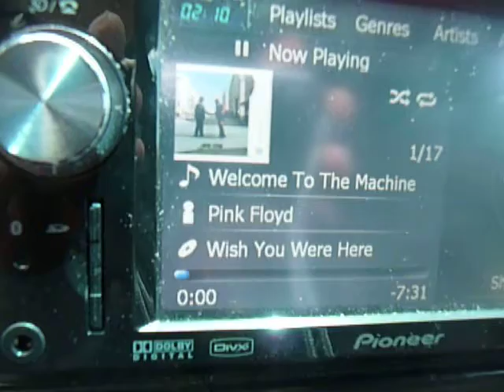who said rock don't bump?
playin pink floyd's welcome to machine